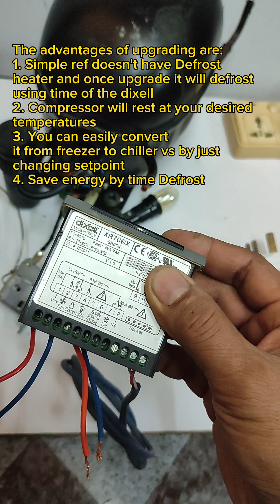EASY CONVERSION OF REFRIGERATOR ANALOG THERMOSTAT INTO DIXELL CONTROL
Let's easily convert your analog fridge into digital by using dixell as a control